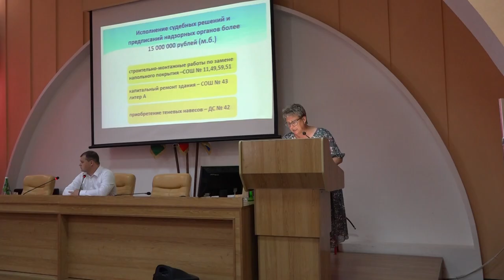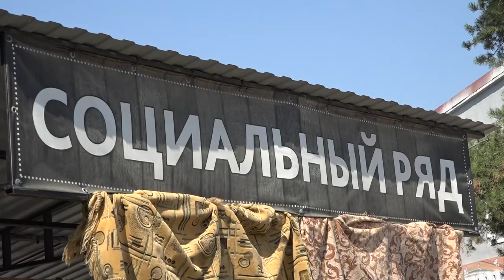Готовность школ к новому учебному году обсудили в администрации Северского района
По решению межведомственной комиссии все образовательные организации муниципального образования готовы. Во всех садах и школах проведены текущие ремонты, а в некоторых капитальные. Остается вопрос с переуплотненностью групп и классов. Особенно актуальна проблема в станице Северской, поселках Ильском и Афипском. Количество учеников в классах порой превышает 35 человек, а в садах есть группы, где списочное количество детей приближается к 60-ти.